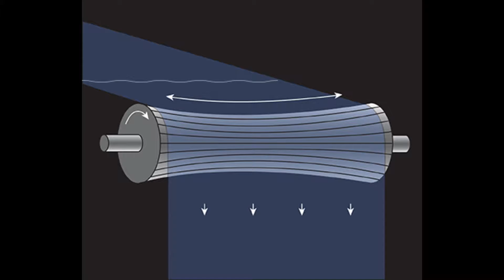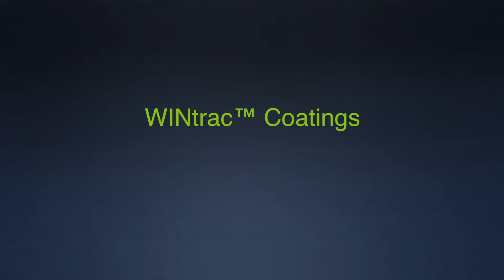Custom WINertia Idler Roller Features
The custom design of WINertia idlers enables unmatched web handling and converting industry operation performance. Features include WINertia air vent, spreader roll, self-adjusting bearing technologies, dynamic Center-WIN balancing, WINlock bearing protection and custom coatings.

Performance begins with WINertia tubing. Manufactured from extruded aluminum, the tubing is designed to provide superb strength at the lightest possible weight. Its low rotational inertia can match any idler application.

WINertia AV technology helps obtain superior web tracking while eliminating scratching, slipping and sliding. Built-in air vents maintain constant traction by removing trapped air 7.5 times faster than any other idler roller on the market.

Eliminate wrinkles from your web with WINertia AV spreader roll, a dead shaft roller with larger outer-edge that tapers to a smaller roll-center. This reversed-crown design creates a greater surface speed at roll ends, resulting in tension distribution that spreads the web outward from the center.

Improve product quality with WINertia self-adjusting bearings  maintains constant radial alignment up to a 2˚ misalignment between the shaft and bearing. Linear alignment is also constantly maintained during thermal expansion and contraction which eliminates roll failures due to bearing side loading.

WINertia self-adjusting bearing idler technology is a combination of the innovative WINertia self-adjusting bearing and WINlock bearing protection systems. WINlock bearing protection shields WINertia self-adjusting bearings from environmental dirt and grime, which can extend bearing life.

Dynamic Center-WIN balancing enables rolls to run smoother and spin faster while reducing whip. Center-roll weights with built-in full-length balancing chambers provide performance and reliability while curbing at-speed whip and vibration.

Whether you drive woven or non-woven fabrics, films or paper goods at high speeds, tearing and sticking can cause engineering and productivity headaches. Keep web handling and converting lines moving with Wintrac thermal spray coatings. They have high traction, but also high release of adhesives for easy cleaning. Our coating range includes WINtrac 2 Ink Release, WINtrac 3 Ink and Adhesive Release, WINtrac 4 Adhesive Release and WINtrac 5 Ultra Smooth Ink Release.

Componex provide the highest quality of products and services to our customers quickly. We offer five-day lead time for all of our WINertia idler rollers.